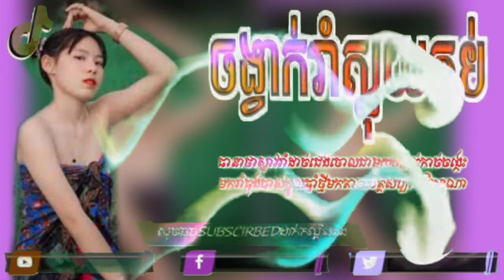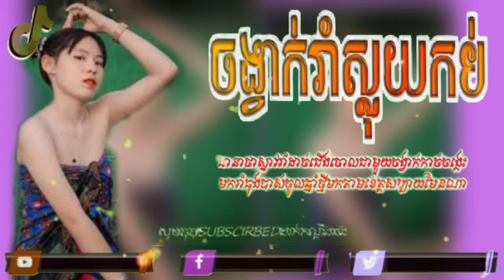✔️ចង្វាក់បែកស្លុយកំពុងល្បីក្នុង tik tok2021✔️